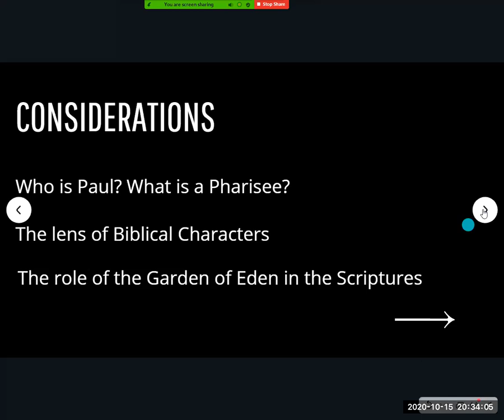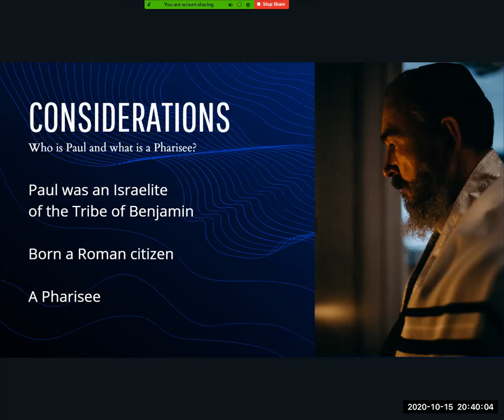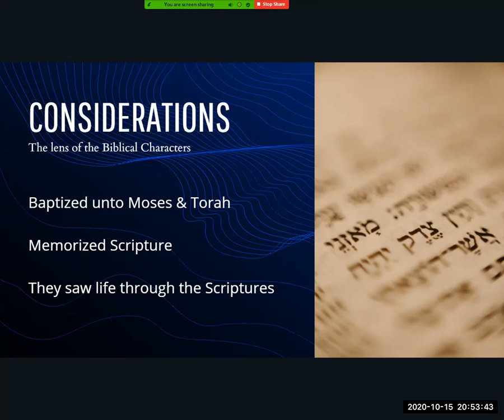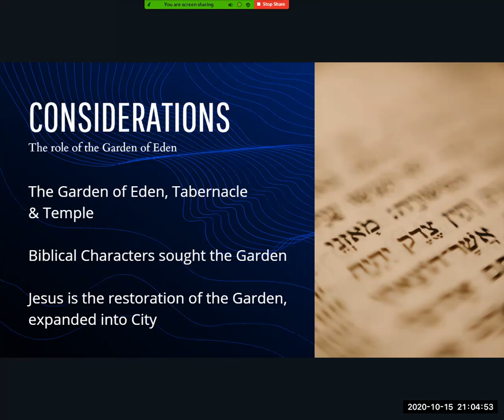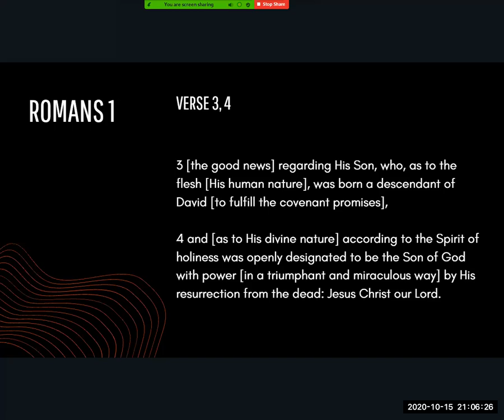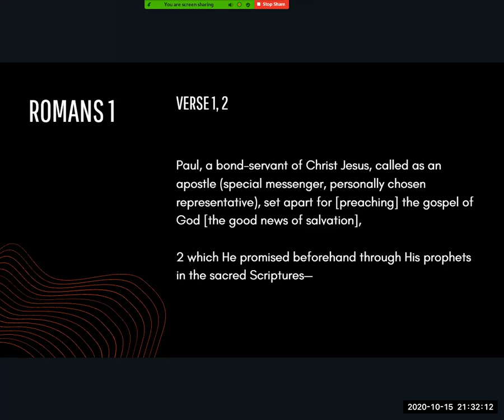E1 - Intro & What is Christ?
In this episode or session, we took a look at:
1. Who Paul is, and what is a Pharisee
2. The lens of the Biblical Characters
3. The role of the Garden of Eden in the Scriptures
4. What is Christ?